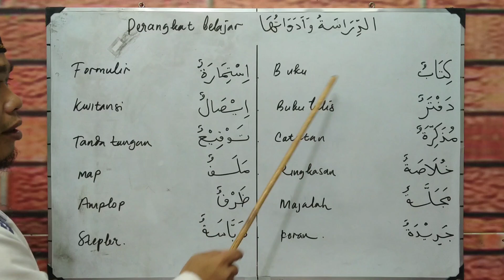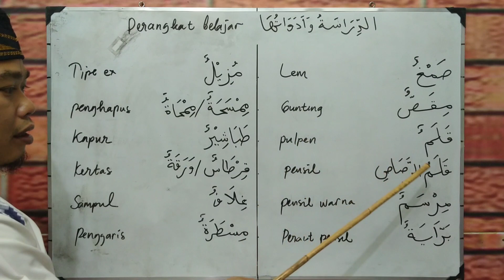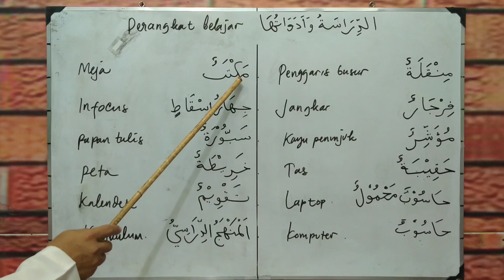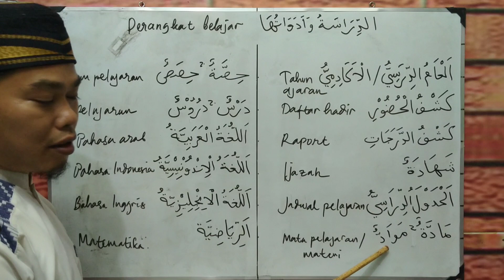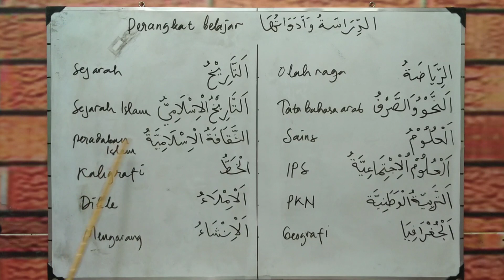Mufrodat perangkat belajar الدِّرَاسَةُ وَاَدَوَاتُهَا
Materi bahasa arab | Mufrodat perangkat belajar | الدِّرَاسَةُ وَاَدَوَاتُهَا
Tanggal perekaman :  3 Juni 2023

belajar bahasa arab, belajar bahasa arab pemula, belajar bahasa arab percakapan sehari-hari, belajar bahasa arab dari nol, belajar bahasa arab dasar,